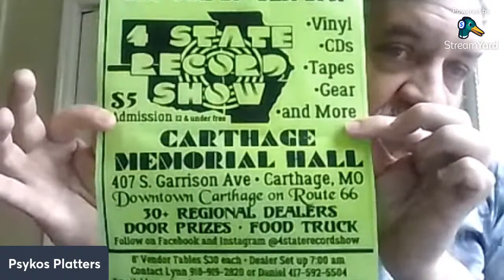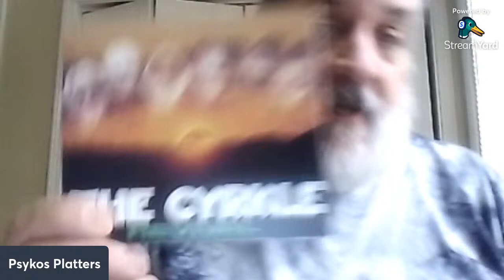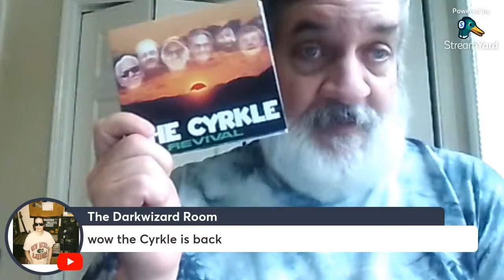Good Morning with Psyko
Good morning all...grab a coffee or tea and sit for a bit...